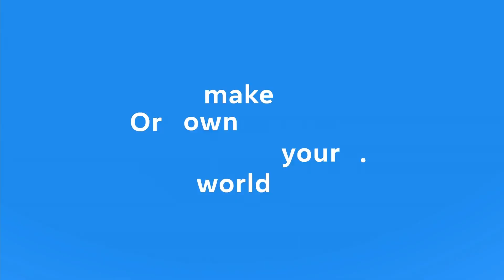Zuckerberg believes Metaverse is FUTURE of Facebook!!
Mark Zuckerberg talks about how he wants everyone to be able to completely immerse themselves into the metaverse by the end of this decade! He even talks about jobs in here. We take a look at what he believes is the future of Facebook.

(Hit me up for any conversation! Open to collabs too!)

My name is Willard, I make videos for a living outside of YouTube. I have been a fan of Phoneage since I was in middle school and really wanted to see this channela active again. After asking Paul (owner of this channel) if this was possible we decided to give it a go! Hope you stay along as we reboot tehkseven!